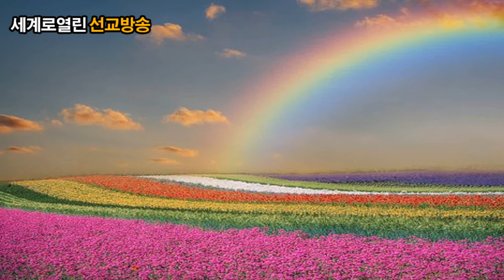(wobkorea-tv)이햇살/최준영전도사*나에게*세계로열린선교방송